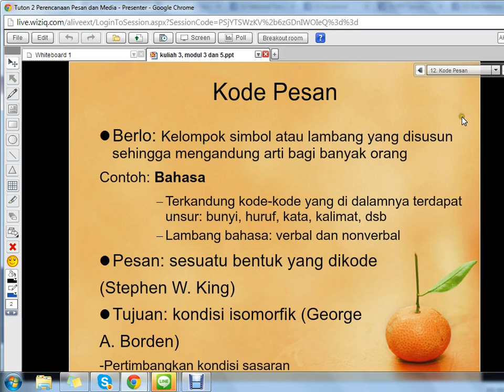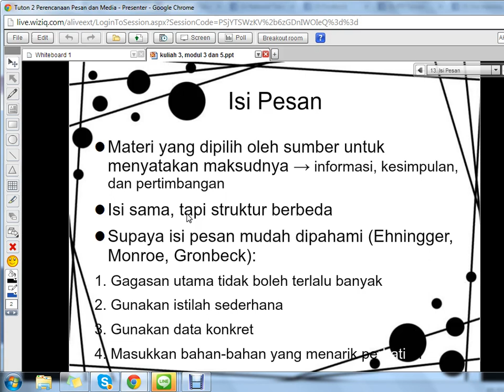Wiziq 2 MK Perencanaan Pesan dan Media (5-8)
Kuliah ketiga mata kuliah Perencanaan Pesan dan Media hari Sabtu, 6 Oktober 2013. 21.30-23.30